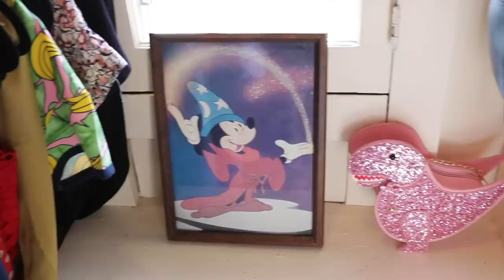Lazy Girl Gets Her Closet Professionally Organized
"You don't have to settle for things that only kind of look good on you."

Special thanks to our organizer extraordinaire Janelle Lillian!

MUSIC

Summer Road_FullNoVox
Licensed via Warner Chappell Production Music Inc.

STILLS
Untidy cluttered woman wardrobe with colorful clothes and accessories.
luanateutzi/Getty Images